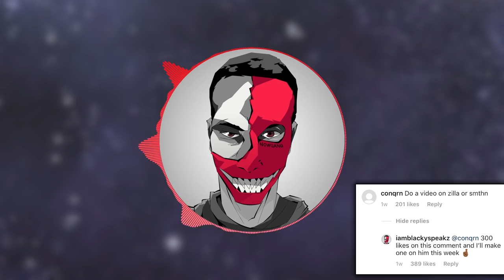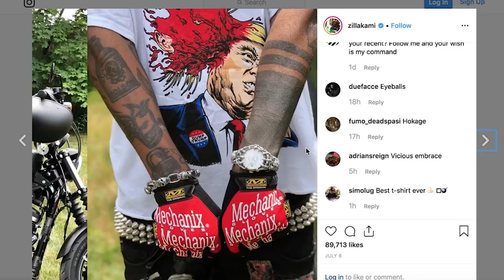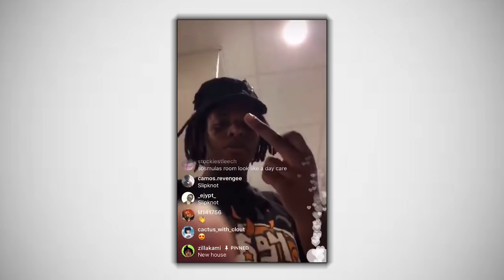ZillaKami: Is He Good?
ZillaKami: Is He Good? - Now, ZillaKami is a rapper who's been heavily recognized in the whole ''trap metal'' scene. He's easily one of the best rappers in this sub-genre of rap, and most people who come across his music seem to think the same. This is an artist who has a way of keeping his raps chaotic and interesting. Even though he's highly energetic and never fails to keep up the intensity in his records, he's also somewhat predictable. It feels like ZillaKami has found a formula to make music that's in perfect harmony with his style - at the same time he's keeping his fans satisfied. A lot of people are finding out about him and staying fans for a reason.. That's what I talk about.

In this video I talk about ZillaKami.